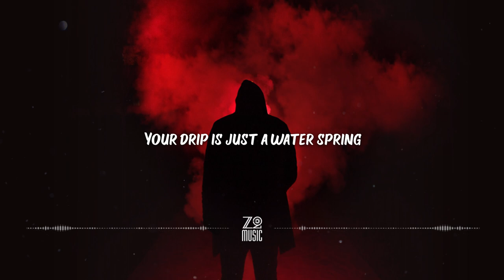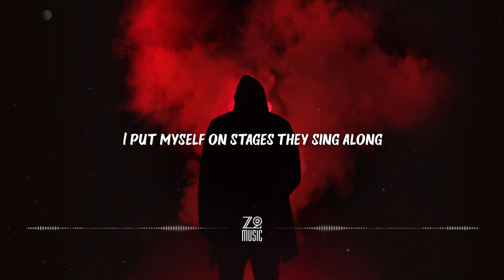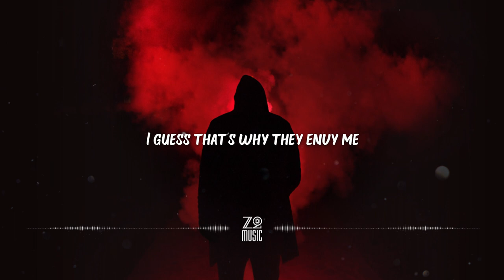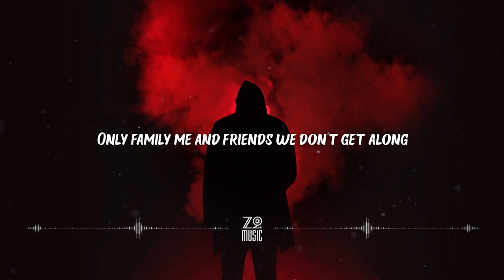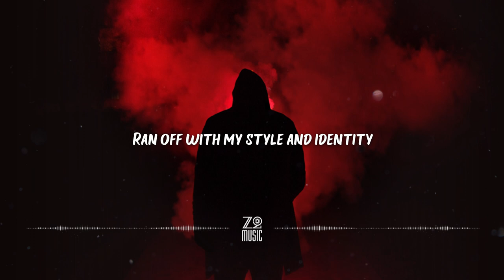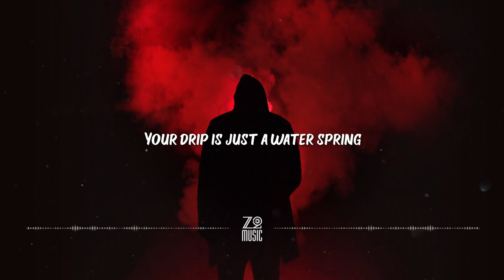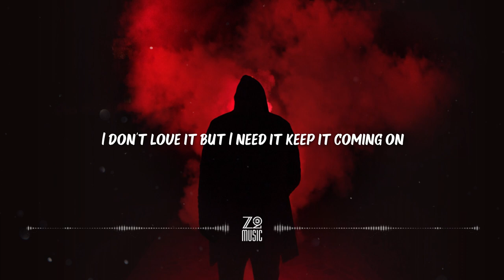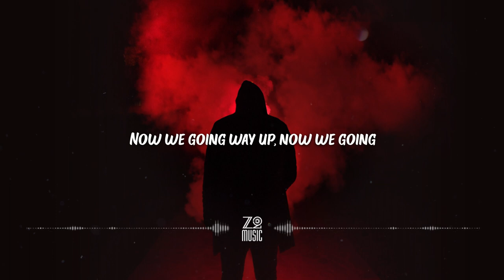Nbhd Nick - Way Up [1 Hour Loop / Lyrics / HD] | Featured Indie Music 2021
Lyrics

On track now we going way up
W's as easy as a lay up, working late stay up

Keep that same energy
Work on being better when I'm 70
Your drip is just a water spring
You know I drip different this the seven seas
I deal with life different make that lemon squeeze
Ran off with my style and identity
Bet I bounce back and get the cheddar cheese
I guess that's why they envy me

W's as easy as a layup, working late stay up

I got hits hits, batting like I'm Barry bonds
Running through the money but the moneys long
I don't love it but I need it keep it coming on
Only family me and friends we don't get along
I put that on my name that I put them on
I put myself on stages they sing along
I might book a session do a hundred songs
I might let you hear 'em just to prove you wrong